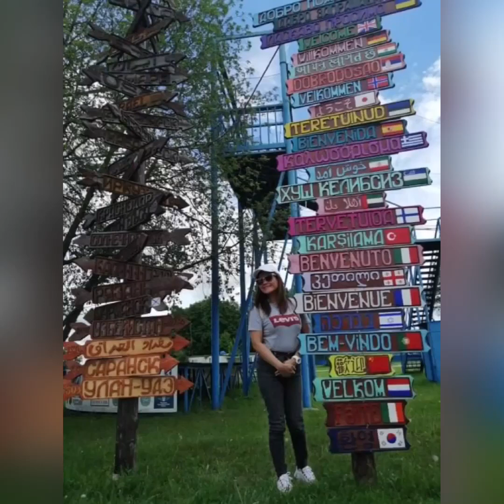skydiving over the Russia june 6 2021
ill be having so much fun that I'd forget to pull the parachute most amazing experience